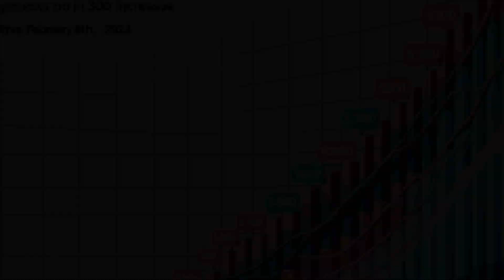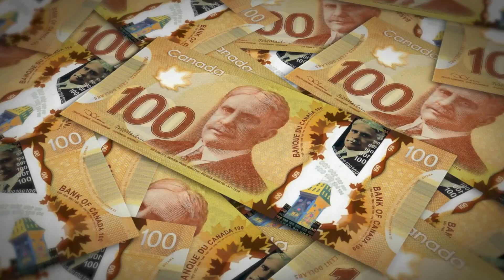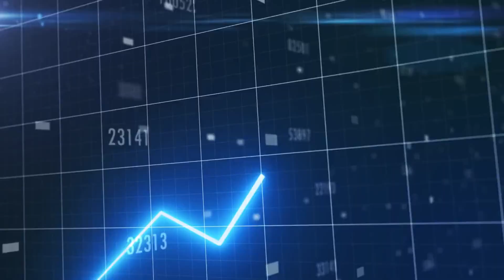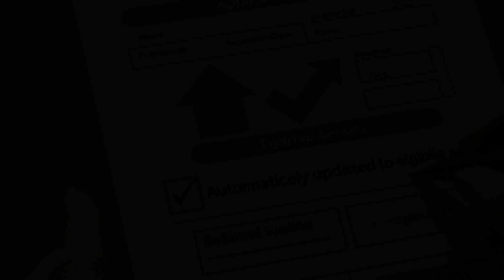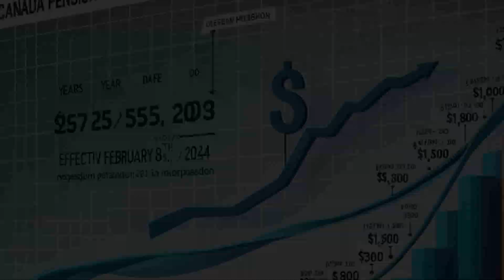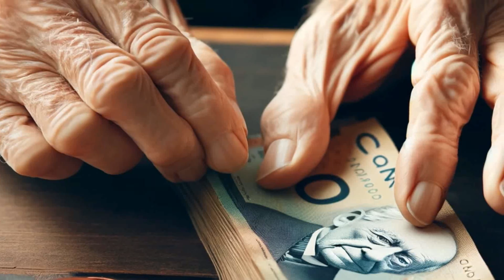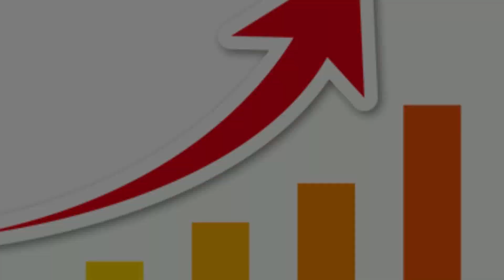Get Your $1700 Extra Per Month CPP Payment Signed By Trudeau|CRA Confirm Date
Discover how you can potentially receive an additional $1700 per month in CPP payments, signed by Trudeau himself! Join us as we delve into the details confirmed by the CRA regarding the payment dates. Don't miss out on this important information that could significantly impact your financial future. Stay informed and make the most of your CPP benefits with our latest video.